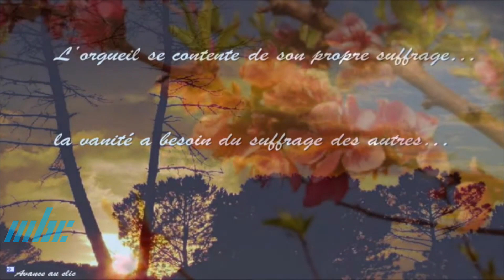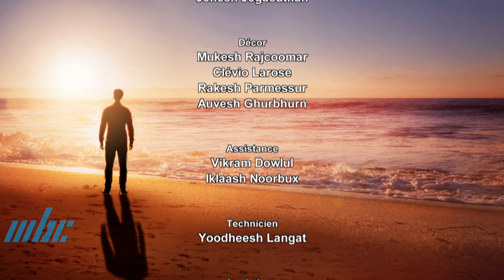Tipa Tipa Nou Avanse - La Musique au ''Choeur'' de nos vies